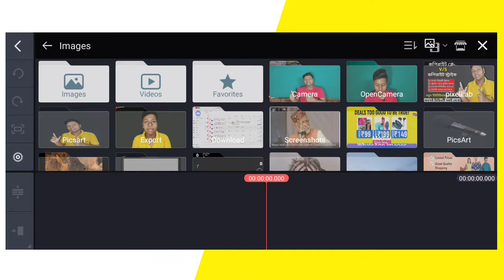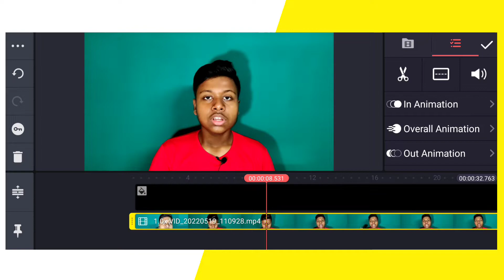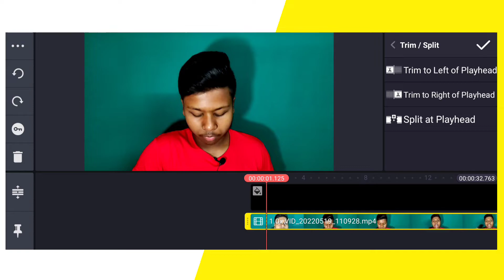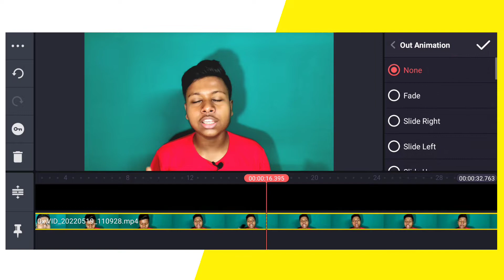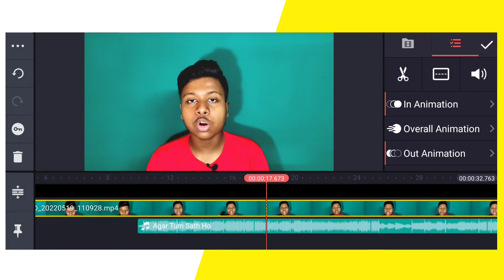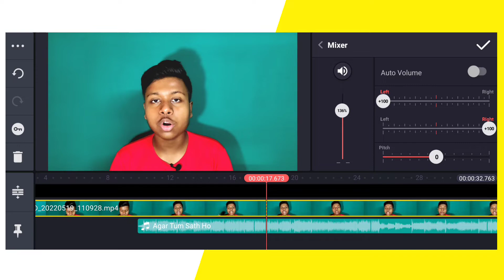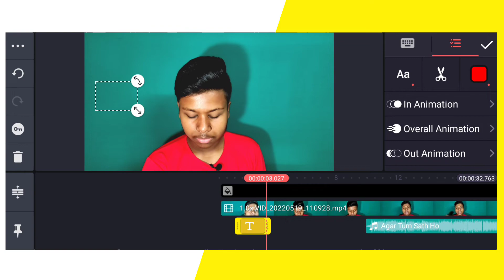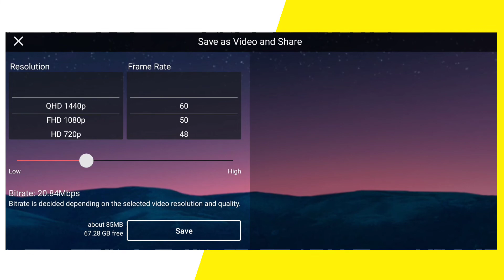How To EDIT VIDEOS For YOUTUBE | Basic And Easiest Video Editing Methods For Beginners 2022 🔥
How to EDIT VIDEOS for YOUTUBE | Basic And Easiest Video Editing Methods For Beginners
Hi, friends
welcome back
■Queries Solved 🔎
➤ Basic videos editing bangla tutorial
➤ Videos editing easy method in mobile on 2022
➤ Best video editing softwares on computer & desktop
➤ Best video editing applications in mobile
➤ Kinemaster video editing bangla tutorial
  ■□■□■MUSIC USED■□■□■
Crockpot - @YoutubeMusicLibrary
❖❖❖❖❖❖❖❖❖❖❖❖❖❖❖❖❖ My Equipment:
● Remove green screen in kinemaster :
             Tanks for reeding
 🙏I am requested you please🙏
END